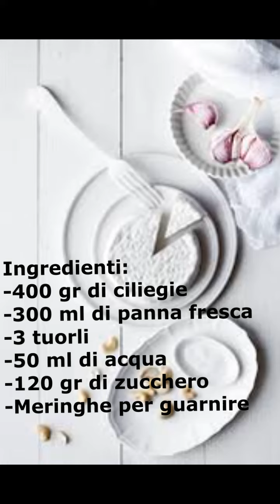Semifreddo alle ciliegie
Se tua cugina Patrizia ti regala le ciliegie del suo alberello che fai??
Oltre a mangiarne una dietro l’altra prepari questo buonissimo semifreddo.